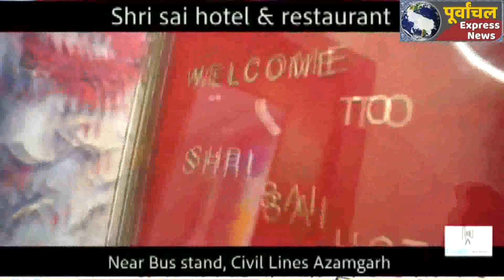AZAMGARH: अवैध निर्माण पर चला ADA का बुलडोजर!